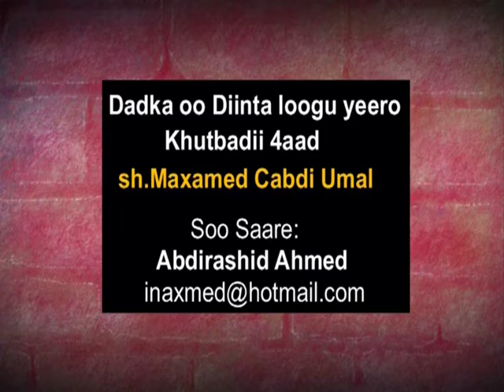QAYBTI 4 KHUDBADA JIMCAHA SH MAXAMED CABDI UMAL XAFIDAHULAAH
waa qaybtii 4 ee khudbada jimcaha uu sh maxamed cabdi umal horay u sii waday qaybtii 4 shikh ayaa wuxuu kaga hadlaayay in mudo ah in dacwada alle laga wada shaqeyo ayadoo dantu ay  tahay in umada dacwada gaarto dadkuna ay qaataan in ay ku dhaqmaan iskuna dhaqaan hadafka dacwada ka faaideysi  wacan wuixii faah faahin aan u dayno sh maxamed cabdi umal xafidahulaah
like facebook al hidaya
ama kal xiriir youtubeka
maxammudshibli